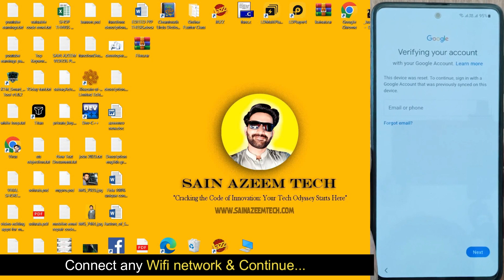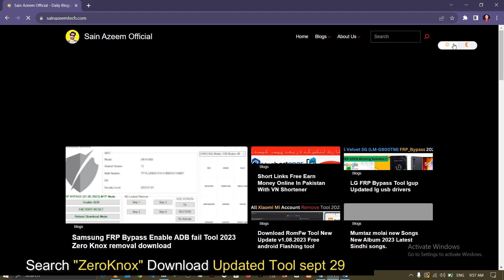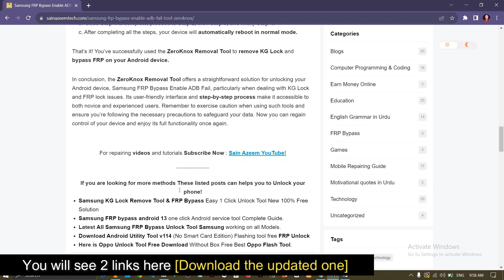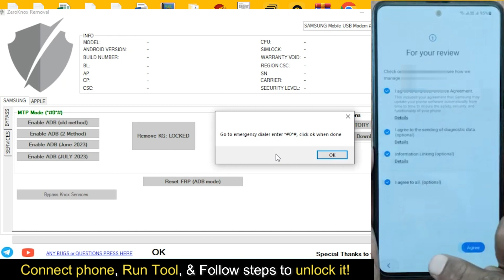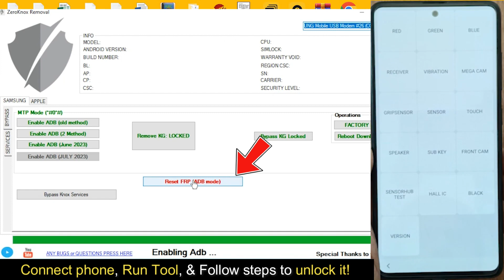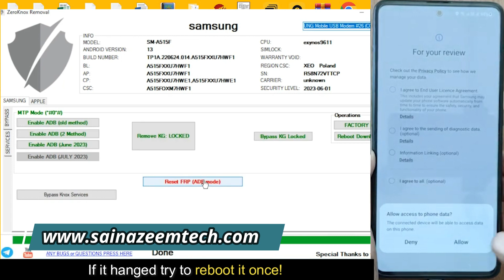All Samsung 1 Click FRP Bypass Tool 2023 *#0*# Not Working Adb Enable Fail Fix, Latest Security ✅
Boom!!! All Samsung Galaxy *#0*# Not Working FRP Bypass New Tool 2023, 1 Click Bypass Google ✅ 1 click frp bypass all samsung android 11,12,13 with new FRP bypass tool, no need for *#0*# code to enable adb fail, all samsung frp bypass MTP Mode only, samsung frp solution 1 click google account bypass samsung all models working tool. Zeroknox frp bypass used for samsung in this video, Using this tool you can bypass samsung phone frp lock without dailing security codes, without enable adb mode, this works for MTP mode Unlock phone easily...
All Samsung FRP Bypass 1 Click Frp unlock Android 13, No *#0*# No Adb Enable, With New Tool 🔥👌

***Welcome Back!!!
*** In this mobile repairing video We areo going to repair Samsung FRP bypss with Zeroknox. We have Samsung A12. This tool works 100% on all Samsung models including: Samsung A73 A53, A series models and more latest phone.
This tool can work on Android version 12,13 etc. ***

Make sure to watch complete video to learn more.

FAQ's: all android 13 samsung frp bypass, samsung frp bypass android 13, samsung frp bypass 2023 adb enable fail new security, samsung no need *#0*# code,  adb enable fail not working, samsung frp adb not working fix, samsung frp adb not working, android 13, samsung frp bypass android 13 talkback not working, samsung bypass android 13 without pc, samsung frp bypass, samsung android 13 frp bypass, samsung frp bypass 2023, enable adb fail fix, *#0*# not working, samsung, a14, a20s frp unlock, a51 frp bypass,samsung frp unlock solution, fix samsung google bypass, unlock frp tool samsung,new bypass frp samsung, samsung frp unlock 2023, samsung a14 frp, samsung a20s frp, bypass frp 2023, frp bypass, google account bypass, remove frp lock samsung, remove google lock, samsung kg lock remove, frp lock samsung, samsung lock